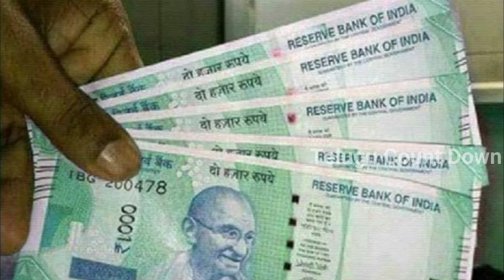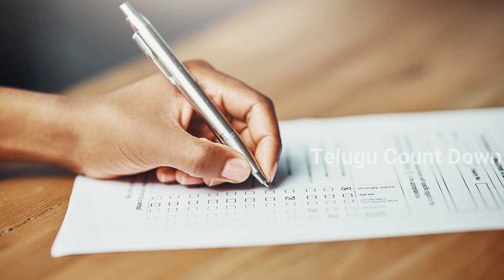ఇంట్లో కూర్చొని ప్యాకింగ్ చేయడానికి అమ్మాయిలు కావాలి.! జీతం 30,000 ఇస్తారు.వెంటనే Apply చేయండి